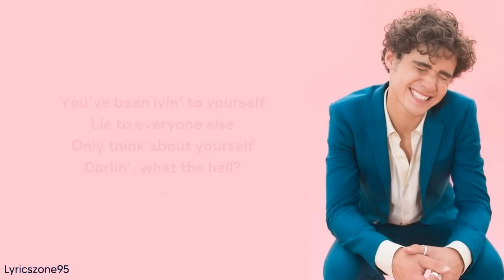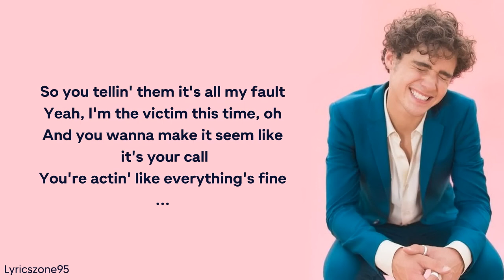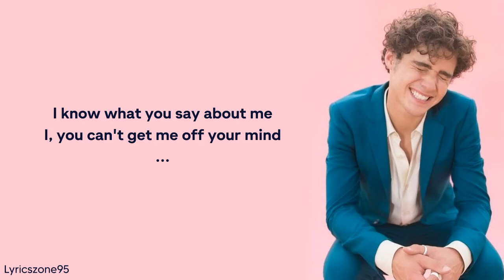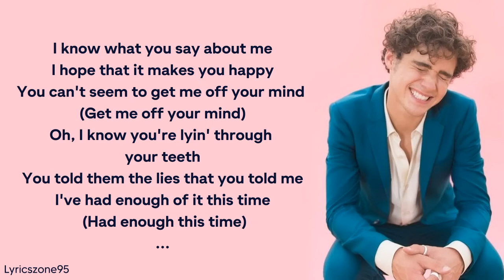Joshua Bassett - Lie Lie Lie (Lyrics) | 1 HOUR